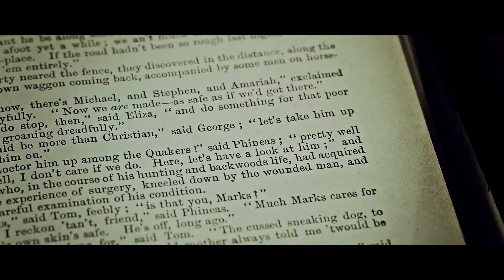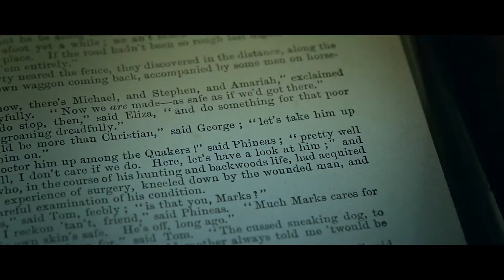Sign Of Angelo - Formula (Music Video)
This is the first music video I ever made back in December 2012 when I was 15. It's very cheesy. Enjoy

Shot and edited by Luke Tapley